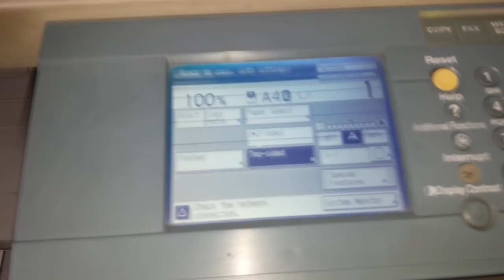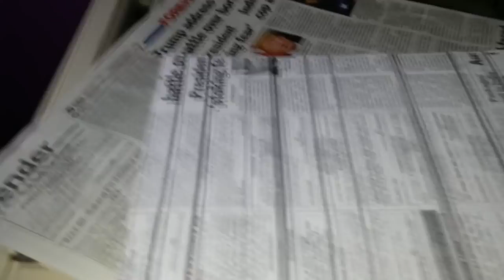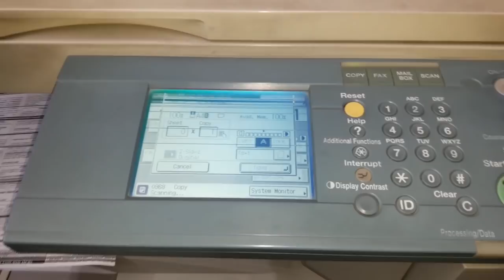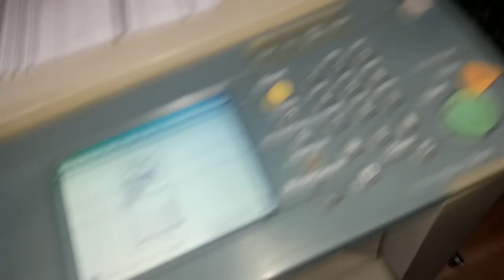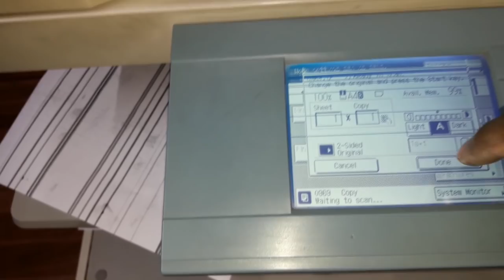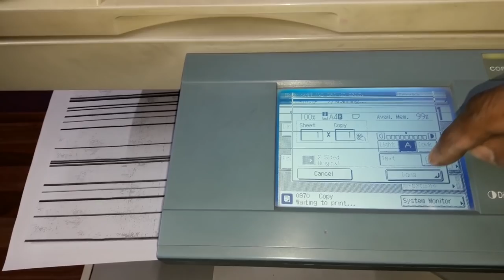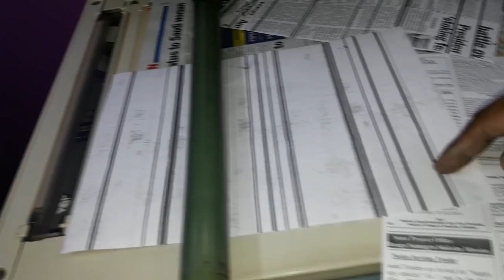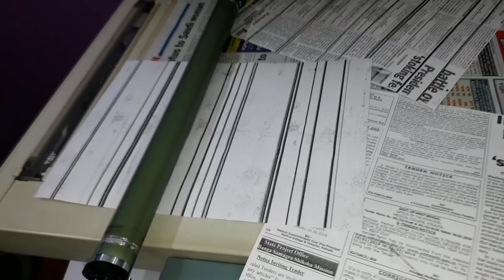Black line printing problem solution of photo copier machines /printer machines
hi i am Sanatan Mehta wel come to our youtube channel "Gyan Guru". this channel for you. all type information video for you.

Black line/step problem solution of photo copier machines

black line printing problem solution this video...